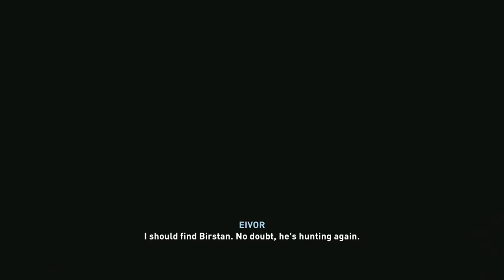Assasins Creed Valhalla (PS5) (FULL GAMEPLAY) - Part idk - stealing a princess